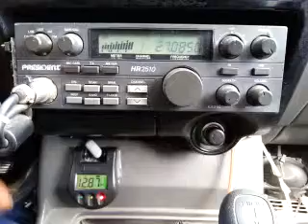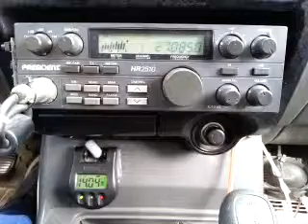04-29-2015 ModSqd 135TX 425CA TrailBlzrMS